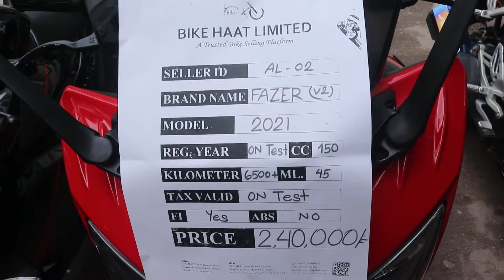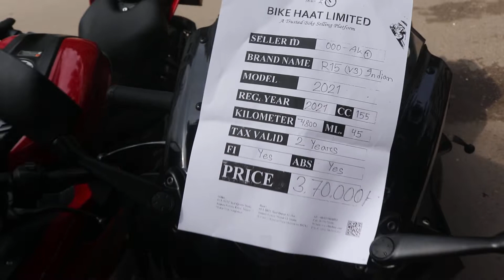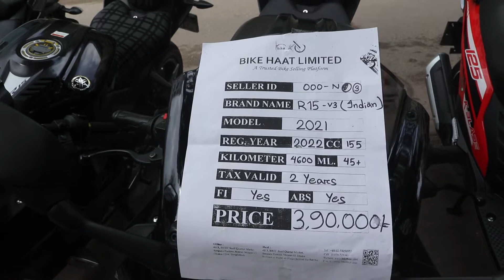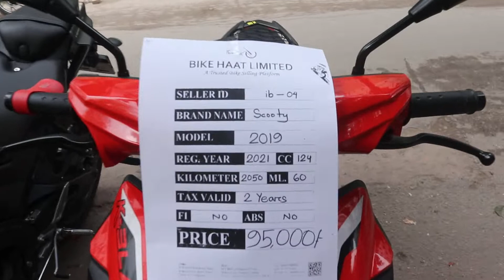মাত্র 33 হাজারে বাইক used bike price in bangladesh 2022 🏍️Buy Used Motor Bike 😱 Bike Hat🛵12-08-20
মাত্র 33 হাজারে বাইক used bike price in bangladesh 2022 🏍️Buy Used Motor Bike 😱 Bike Hat🛵12-08-20 . Part -2
অসংখ্য বাইক থেকে আপনার পছন্দের বাইক কিনুন দামাদামি করে, বাইক হাট থেকে।
ঢাকার সবচেয়ে বড় বাইক হাট জমে উঠেছে
Bike Haat Limited
48/3, BRTC Staff Quater Market, Senpara Parbata,
Mirpur-13, Dhaka-1216.
(বাইক হাট লিঃ
৪৮/৩, BRTA এর ঠিক পিছনে, মিরপুর-১৩, ঢাকা-১২১৬।

📵 বিশেষ সতর্কীকরন: আমাদের উদ্দেশ্য শুধুমাত্র সন্ধান দেয়া। পন্য ক্রয়-বিক্রয় এবং আর্থিক লেন-দেনে সতর্ক থাকুন। ক্রেতা এবং বিক্রেতার কোন জটিলতার দ্বায় “Nurer Barta” কর্তৃপক্ষ নিতে বাধ্য নয়।
প্রিয় দর্শক,
Check My Others Videos  🎬🎬 :
If You Like My Videos, pleas atch?v=6yDQtgap2wk
5.🎬  অবশেষে মুখ খুললেন বিজয়, কার চক্রান্তে এতদিন দলে জায়গা হয়নি এনামুল হক বিজয়ের / Anamul Haq Bijoy

raider
tvs raider
tvs raider 2022
new tvs raider
new tvs raider 2022
tvs bike price in bangladesh 2022
fzs v3 price in bangladesh
yamaha bike update
2021 yamaha r15 v4
bd best sports bike
bike price in bangladesh, bike price in bd
bike price in bd 2022
fzs v3
fzs v3 bs6 price in bd
fzs v3 price in bd
gsxr price in bd
gsxr-150 price in bd
honda cbr 150r 2021
kom dame mt-15 abs
kom dame r15 v3
kom dame r15 v4
mt-15 abs price in bd
offer price in bd
outsider
arif vlogs
bajaj pulsar
pulsar 150
r15 v3 big offer
usedbike
কম দামে used bike
কম দামে second hand bike

Thanks.